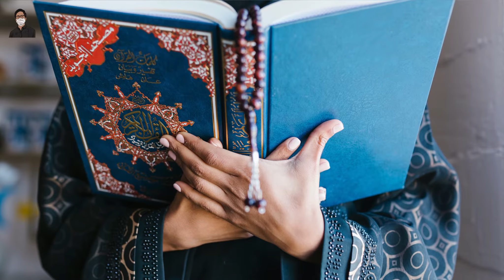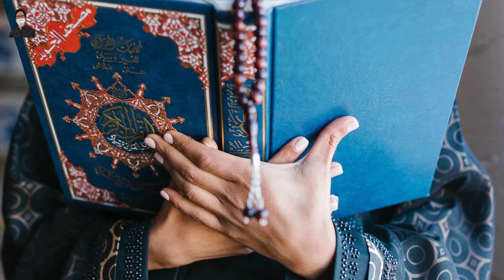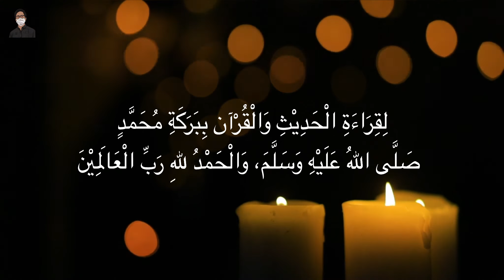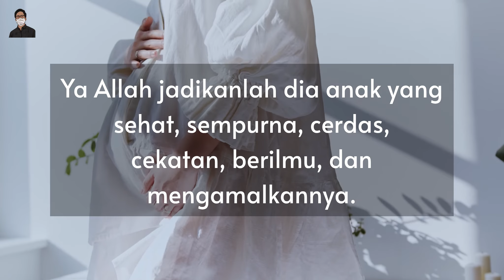Doa Ibu Hamil Agar Bayi Sehat Sempurna dan Lancar Melahirkan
Doa ibu hamil agar bayi sehat sempurna dan mudah melahirkan -
Berikut ini adalah Lafaz doa ibu hamil agar bayi sehat sempurna dan lancar melahirkan. Ijazah doa Bumil dari KH Ali Maksum Krapyak.
Silahkan ketik “Qabiltu” di kolom komentar untuk menerima doa bumil dari KH. Ali Maksum Krapyak

Sahabat Muslimah yang dirahmati Allah SWT
Selamat datang Kembali di channel Aab Muhammad.
Kehamilah merupakan suatu anugrah dari Allah SWT. Proses melahirkan merupakan pristiwa yang dianggap biasa, namun sejatinya itu adalah suatu pristiwa yang sangat luarbiasa.

Setiap ibu hamil tentu menginginkan janin yang sedang berada dalam kandungannya bisa tumbuh dan berkembang dengan baik, bahkan tanpa ada permasalahan hingga proses persalinan.

Usaha untuk menjaga kesehatan janin tidak hanya dari mengonsumsi makanan bernutrisi dan menerapkan gaya hidup sehat saja, melainkan ada factor x yang sangat penting yaitu dengan melibatkan Allah SWT dengan cara berdoa. Jadi terus berdoa pada saat hamil dan menjelang proses persalinan sangatlah penting.
Secara ilmiah doa itu bisa menguatkan dan menenangkan ketika seorang Muslimah sedang hamil. Jika Allah SWT memudahkan maka tidak ada satupun yang dapat menghalanginya untuk memperlancar semua persalinan.
Nah, apalagi saat usia kehamilan sudah di atas minggu ke-18, indera pendengar janin sudah mulai berkembang ke arah yang lebih sempurna lagi. Doa-doa baik yang didengar janin bisa membuatnya memberikan respons baik di dalam perut.
Kali ini kami akan sharing mengenai Ijazah doa ibu hamil dan melahirkan dari KH. Ali Maksum pondok pesantren Ali Maksum Yokyakarta.

Berikut adalah Lafaz doa ibu hamil agar bayi sehat sempurna dan mudah melahirkan.
Bismillahirrahmaanirrahim
اَللّٰهَمَّ احْفَظْ وَلَدِيْ مَا دَامَ فِيْ بَطْنِيْ وَاشْفِهِ أَنْتَ شَافٍ لاَشِفَاءَ إِلاَّ شِفَاؤُكَ شِفَاءً تَامًّا لاَ يُغَادِرُ سَقَمًا
اَللّٰهُمَّ صَوِّرْهُ فِيْ بَطْنِيْ صُوْرَةً حَسَنَةً، وَثَبِّتْ قَلْبَهُ إِيْمَانًا بِكَ وَبِرَسُوْلِكَ
 اَللّٰهُمَّ أَخْرِجْهُ مِنْ بَطْنِيْ وَقْتَ وِلاَدَتِيْ سَهْلاً وَتَسْلِيْمًا .اَللّٰهُمَّ اجْعَلْهُ صَحِيْحًا كَامِلاً عَاقِلاً حَاذِقًا عَالِمًا عَامِلاً
  اَللّٰهُمَّ طَوِّلْ عُمْرَهُ وَصَحِّحْ جَسَدَهُ وَحَسِّنْ خَلْقَهُ وَخُلُقَهُ وَأَفْصِحْ لِسَانَهُ وَاَحْسِنْ صَوْتَهُ لِقِرَاءَةِ الْحَدِيْثِ وَالْقُرْآن بِبَرَكَةِ مُحَمَّدٍ صَلَّى اللهُ عَلَيْهِ وَسَلَّمَ، وَالْحَمْدُ للهِ رَبِّ الْعَالَمِيْنَ

Itulah tadi doa Ibu hamil agar janin dalam kandungan sehat dan lancar saat melahirkan. Doa ini merupakan doa ijazah dari KH. Ali Maksum Pondok Pesantren Krapyak Yogyakarta. Bunda Muslimah yang sudah menerapkan doa ini bisa menghadiahkan Alfatehah kepada beliau sebagai ucapan terimakasih karna telah mendapatkan ijazah doa ini.
Doa ini bisa diamalkan/dibaca setelah sholat fardlu maupun dibaca saat pagi dan sore, atau semampunya. Tapi prinsip doa lebih sering dan istiqamah lebih baik. Dan selain mengamalkan doa ini dianjurkan para bumil supaya saling mendoakan kepada ibu hamil lainya disertai hadiah fatihah agar menjadi matarantai saling mendoakan. Semoga menjadi wasilah terkabulnya doa-doa kita semua. Aaamiin Allahumma aamiin.
 Wallahu’alam
Aab Muhammad Adalah channel yang berisikan video islam mengulas terkait hukum islam yang menjadikan sholat sebagai perioritas kemudian doa sebagai penguat lalu dzikir sebagai pengingat dań sholawat sebagai perisai.